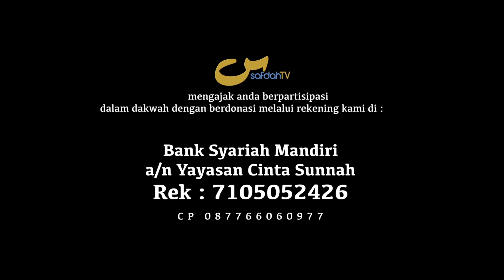Membalas Kebaikan Orang Dan Terlarangnya Meminta-Minta - Bab 55 - Ust Sofyan Chalid Ruray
Repaying The Kindness of Others And the Prohibition of Begging - Chapter 55

MEMBALAS KEBAIKAN ORANG DAN TERLARANGNYA MEMINTA-MINTA - BAB 55 - TIDAK BOLEH MENGATAKAN HAMBAKU YANG LAKI DAN HAMBAKU YANG PEREMPUAN - KITAB TAUHID 57 - #07-06 - USTADZ SOFYAN BIN IDHAM RURAY

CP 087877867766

Tim SafdahTV